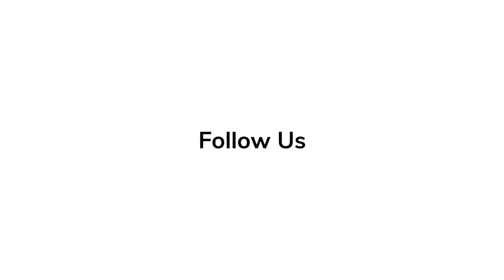Josh Segarra ‘Scream VI’ | In Depth Scoop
Josh Segarra talks on his role and how he got started in the film, 'Scream VI'.